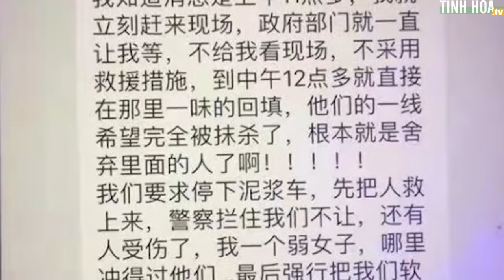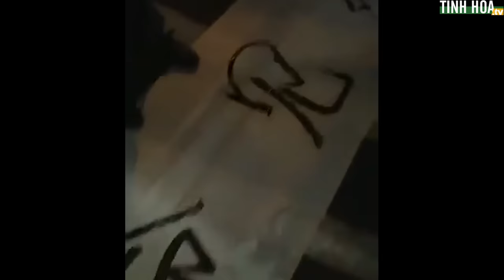3 người rơi xuống hố tử thần, chính quyền không cứu lại đổ bê tông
Khi đang đi trên đường, phát hiện có người rơi xuống hố bạn sẽ làm gì? Giải cứu anh ta nếu có thể, hoặc là hô hoán tìm người đến cứu, đó là phản ứng thông thường của con người phải không?

Thế nhưng ở một đất nước giàu nhất nhì thế giới - Trung Quốc lại không như vậy.